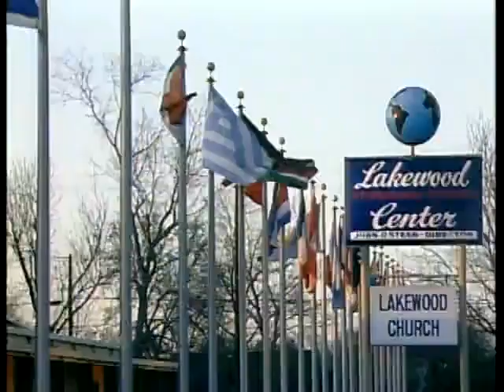Praise the Lord 10 Feb 1988 Paul and Jan host Houston Revival with Pastor John and Dodie Osteen